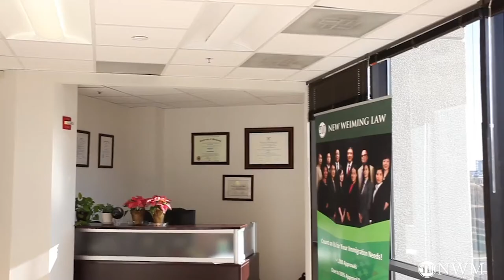如何为心爱的TA提交绿卡申请？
7925 JONES BRANCH DRIVE SUITE 5150, TYSONS, VA, 22102